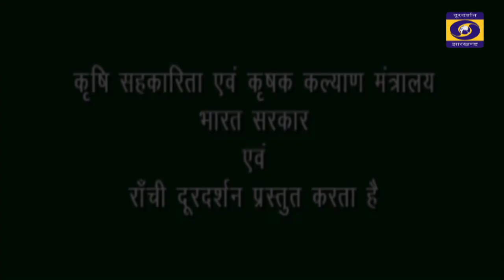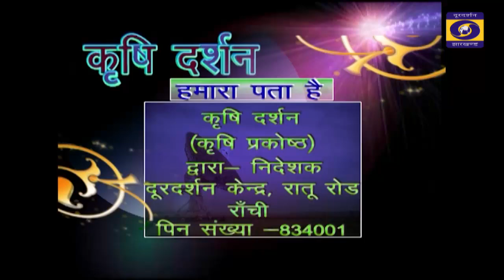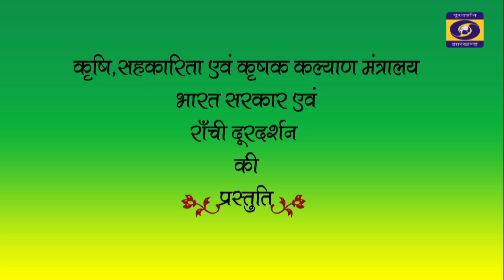KRISHI DARSHAN RANCHI 04th MARCH 2024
गर्मियों के मौसम में उगाई जाने वाली सब्जी
पत्तेदार सब्जी की खेती...आगे देखिए